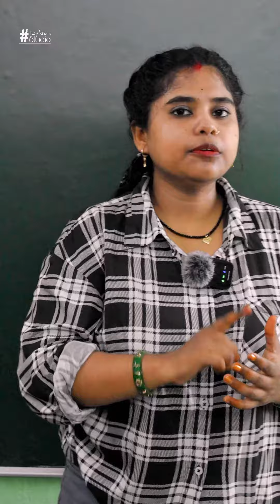Kya Aap Jante hai Mega project of HGP kya Hai?